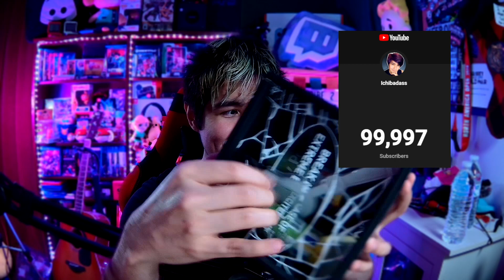Thank you for 100k Subscribers!!!